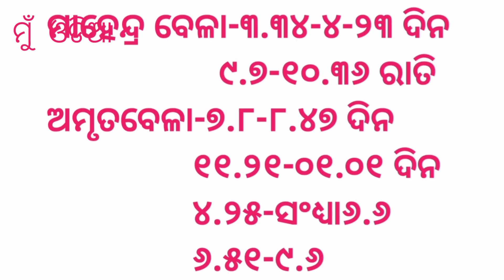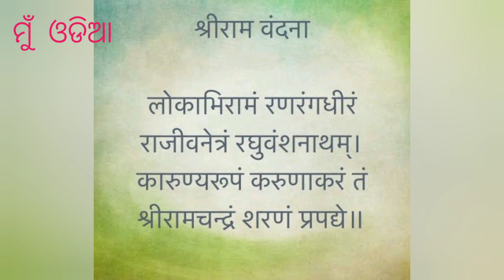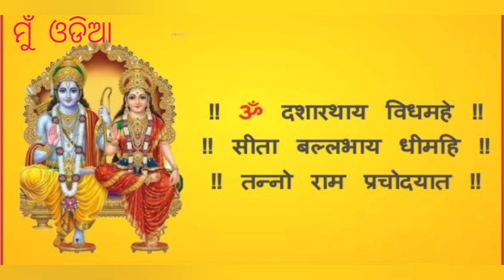muodia ରାମନବମୀର ପୂଜାବିଧି ॥